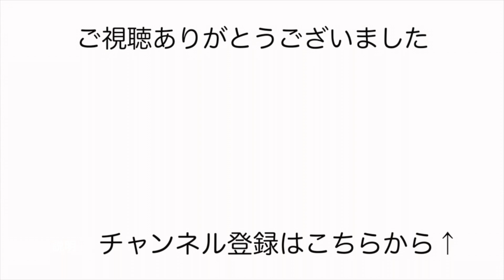旦那くんのランチ「鮭のホイル焼き」と「親子丼」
旦那が調理しているのを説明しているだけの動画です。

レシピ動画ではございませんw

沢海陽子公式ブログ
「沢海陽子ンち」